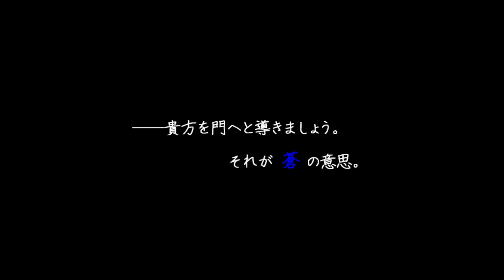【BBCF】 Es Combo Movie 「paradisus-paradoxum」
Player: へいむ (@heymBB)